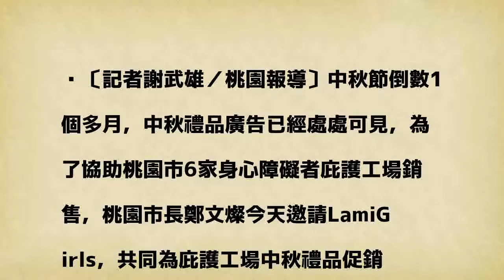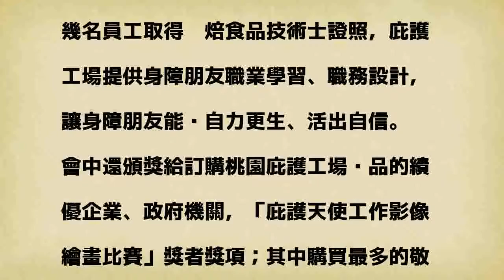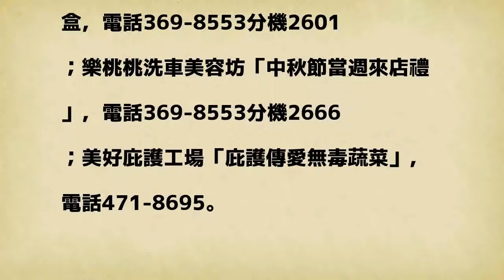桃園庇護工場中秋禮品 桃猿啦啦隊辣妹推薦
〔記者謝武雄／桃園報導〕中秋節倒數1個多月，中秋禮品廣告已經處處可見，為了協助桃園市6家身心障礙者庇護工場銷售，桃園市長鄭文燦今天邀請LamiGirls，共同為庇護工場中秋禮品促銷，鄭文燦也率先購買10萬元禮品，盼能帶動買氣。另外，公24公園活化計畫，會在舊桃高女生部校長宿舍，設置第7家庇護工場。

發表評論評論如下。